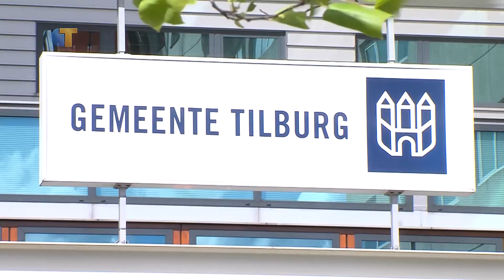HvB Nieuws - Spoeddebat over Halloweenfeest Tilburg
Hans Smolders heeft naar aanleiding van het uit de hand gelopen halloweenfeest in een zwembad in Tilburg een spoeddebat aangevraagd.